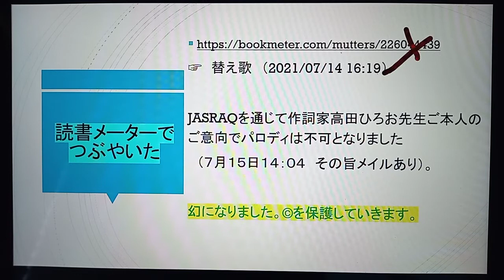110 【泳げたいやきくん】